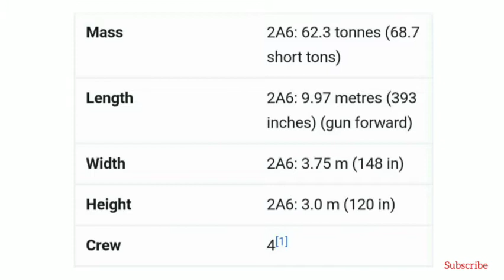KMW, Nexter and Rheinmetall to Start Initial MGCS Architecture Study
Defence news,

The Franco-German ambitious project to build a Main Ground Combat System (MGCS) is one step closer to seeing the daylight with companies- KMW, Nexter and Rheinmetall, receiving the go-ahead to begin initial architecture study.

"With the contract on a system architecture definition study concluded between industry and the Federal Office of Bundeswehr Equipment, Information Technology and In-Service Support (BAAINBwBundesamt für Ausrüstung, Informationstechnik und Nutzung der Bundeswehr), the future German-French Main Ground Combat System (MGCSMain Ground Combat System) has reached its next milestone," German Federal Ministry of Defense said in a statement Wednesday afternoon.